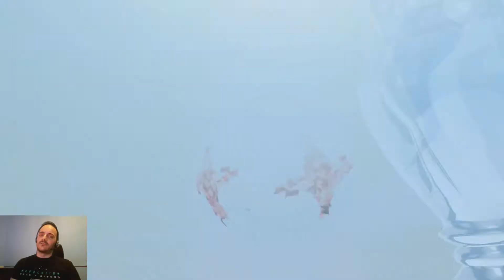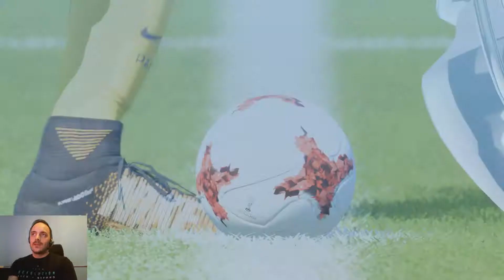¿Ganare el torneo? carrera fifa 18 cap 3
nuevo video del canal en el que concluye el torneo de pretemporada. que pasara?